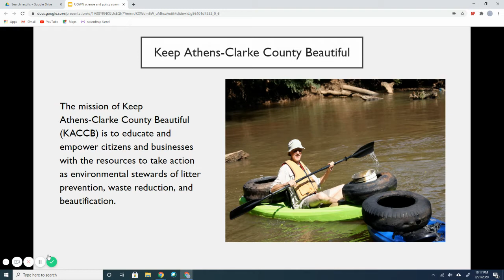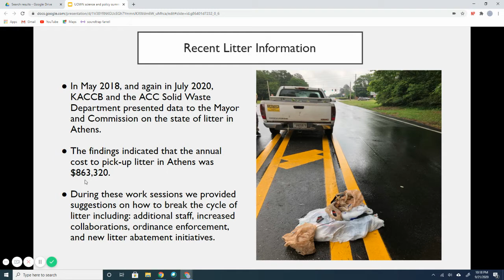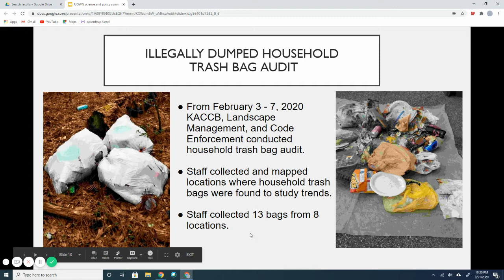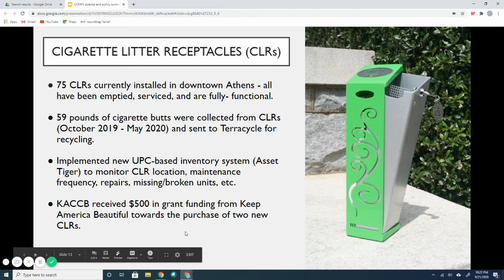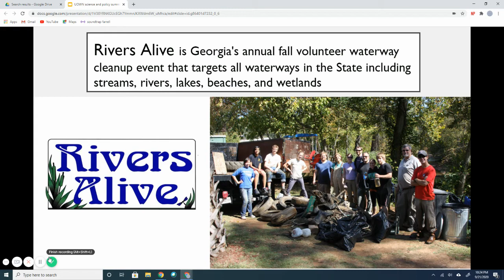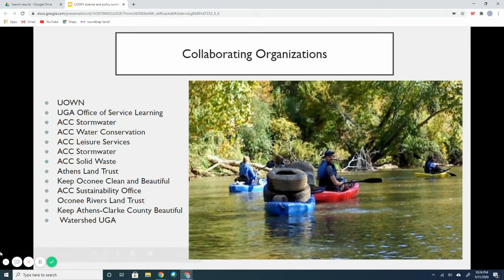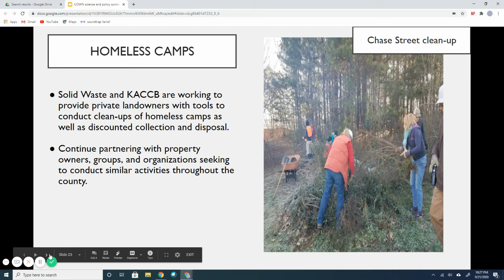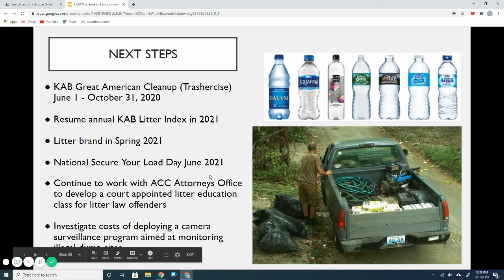UOSPS 2020: Farrell KAACB "Litter, Illegal Dumping, & Water in Athens, GA"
Stacee Farrell from Keep Athens Clarke County Beautiful presentation for the Upper Oconee Science & Policy Summit 2020 -- "Litter, Illegal Dumping, & Water in Athens, GA"

Please submit questions for the Q&A session at the following